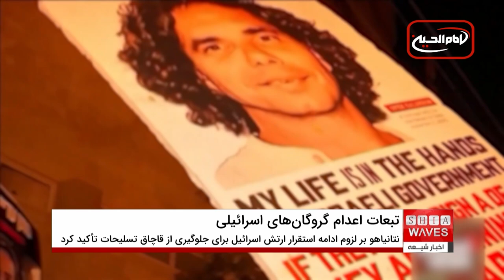اعدام گروگان‌های اسرائیلی توسط حماس: سازمان ملل خواستار پاسخگویی شد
اعدام گروگان‌های اسرائیلی توسط حماس باعث واکنش‌های بین‌المللی شده است. سازمان ملل با تاکید بر لزوم تحقیقات مستقل و شفاف، خواستار پاسخگویی مقامات و مجازات عاملان این جنایت شده است. در این ویدیو به بررسی جزئیات این اعدام‌ها و پیامدهای بین‌المللی آن می‌پردازیم. همچنین واکنش‌های جهانی به این اقدام و خواسته‌های جامعه بین‌المللی برای اجرای عدالت را تحلیل خواهیم کرد.

با ما همراه باشید تا نگاهی دقیق‌تر به وضعیت فعلی و پیامدهای سیاسی و انسانی این رویداد داشته باشیم.

 حتماً ویدیو را لایک کنید و نظرات خود را با ما در میان بگذارید.

 00:00 - مقدمه: اعدام گروگان‌های اسرائیلی توسط حماس
02:30 - واکنش سازمان ملل و ولکر ترک
05:15 - اعتراضات گسترده در اسرائیل
08:00 - درخواست تحریم‌های جهانی علیه ایران و حماس
10:45 - نتیجه‌گیری و پیامدهای احتمالی
تحقیقات مستقل درباره اعدام گروگان‌های اسرائیلی
سازمان ملل و اعدام گروگان‌های اسرائیلی
اعتراضات اسرائیل پس از اعدام گروگان‌ها
اعدام گروگان‌های اسرائیلی توسط حماس
ولکر ترک و درخواست تحقیقات مستقل
جنایت جنگی اعدام گروگان‌ها در اسرائیل
کشف اجساد گروگان‌های اسرائیلی
افزایش تحریم‌های جهانی علیه ایران و حماس
تظاهرات گسترده در تل‌آویو و اسرائیل
نقش بنیامین نتانیاهو در توافق گروگان‌ها
ادامه استقرار ارتش اسرائیل در کریدور فیلادلفی
محور شرارت و کریدور فیلادلفی
قاچاق تسلیحات به غزه
دلایل استقرار ارتش اسرائیل در کریدور فیلادلفی
تجمعات اعتراضی در تل‌آویو و اورشلیم
تلاش برای بازگرداندن گروگان‌ها از غزه
اتهام معترضین به نتانیاهو در مورد گروگان‌ها
جنگ غزه و افزایش اعتراضات در اسرائیل
واکنش عمومی به اعدام گروگان‌ها
نقش ایران در بحران گروگان‌های اسرائیلی